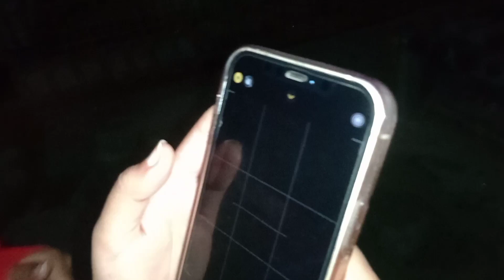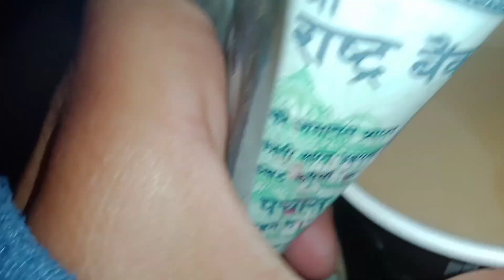MALAI NI BEHEY GARDIM GARDIM VAYO🙈 !! VLOG 81 !! LAXMI SHARMA !!